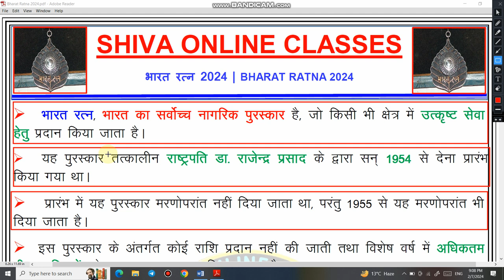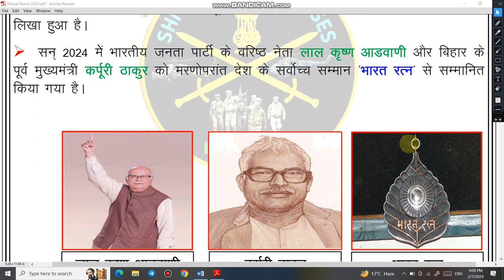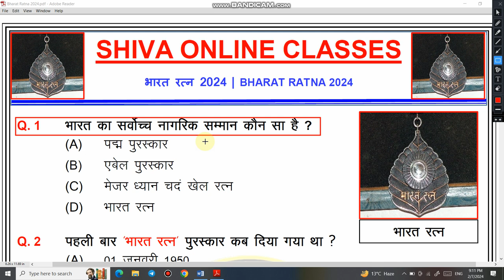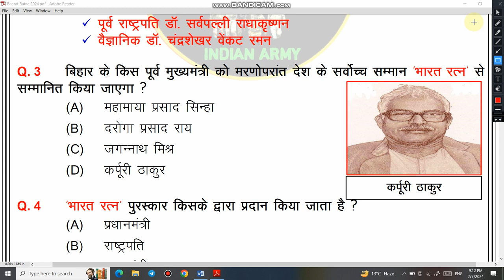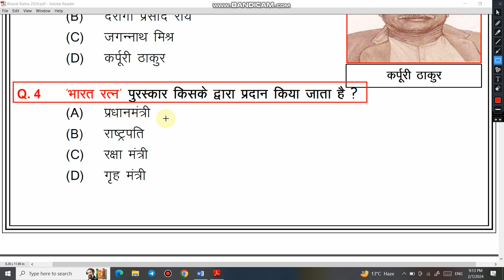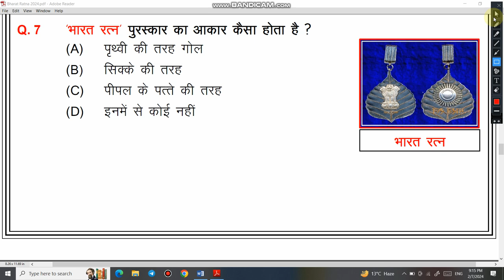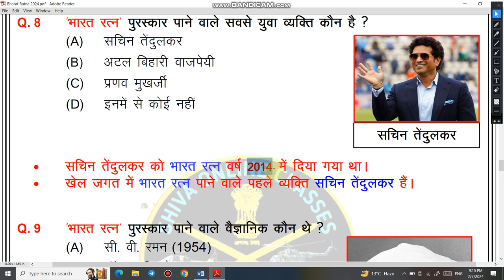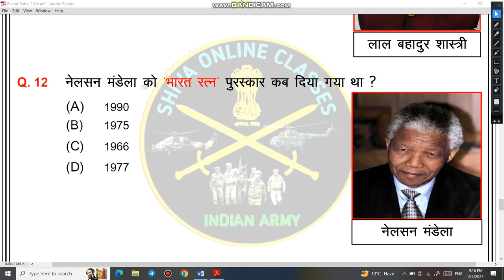भारत रत्न GK 2024 | Bharat Ratna Award 2024 | Bharat Ratna Gk Question | Bharat Ratna Imp QnA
1  हेलो दोस्तों आज की इस वीडियो में हम बात करने बाले है, Bharat Ratna के प्रश्न के बारे में जो प्रश्न आपके आने बाले एग्जाम के लिए बहुत इम्पोर्टेन्ट है |

3. Link for download Detailed PDF

6.   Follow us on :-

भारत रत्न और पद्म पुरस्कार,
भारत रत्न 2024 क्रपूरी ठाकुर,
भारत रत्न से सम्मानित व्यक्ति,
भारत रत्न से सम्मानित प्रथम महिला,
भारत रत्न किसके द्वारा दिया जाता है?,
भारत रत्न प्राप्त प्रधानमंत्री,
भारत रत्न से सम्मानित प्रथम महिला कौन थी,
भारत रत्न पुरस्कार सबसे पहले किसको मिला है,
भारत रत्न प्राप्त प्रधानमंत्रियों के नाम,
भारत रत्न प्राप्त प्रधानमंत्री कौन कौन से हैं,
भारत रतन से संबंधित सभी महत्वपूर्ण प्रश्न
भारत रत्न महत्वपूर्ण प्रश्न
भारत रत्न से संबंधित टॉप प्रश्न
भारत रत्न जीके
भारत रत्न 2024 किसे मिला
भारत रत्न 2024 list